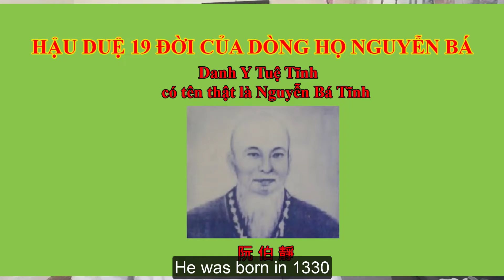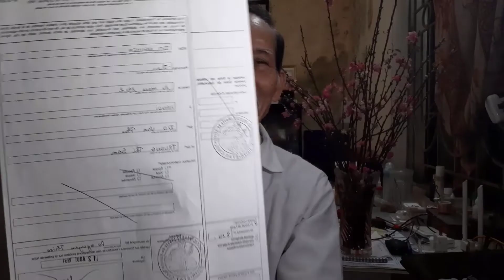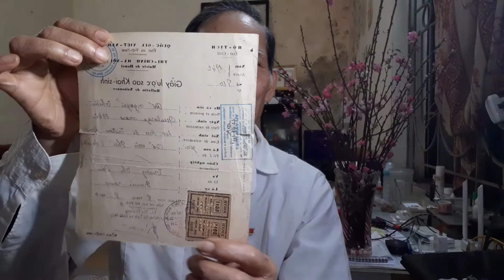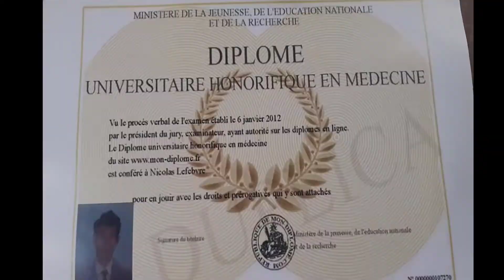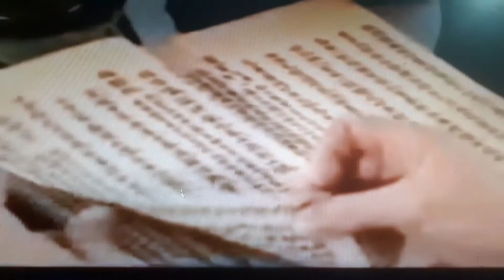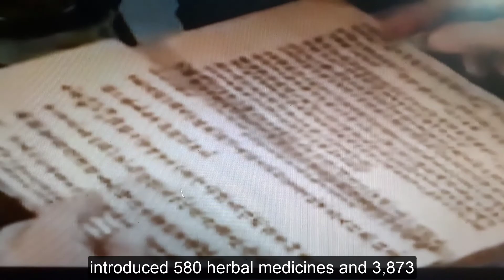The famous physician Tue Tinh is my family's great-grandfather Nguyen Ba for 19 generations.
Tue Tinh is the author of the famous books "Vietnamese medicinal herbs are extremely effective" and "Hong Nghia giac tu y thu", the first to promote the idea of "Vietnamese medicine cures the Vietnamese", Hong Nghia giac tu y thu is the oldest book on medicine. in our country. His book series "Vietnamese Medicinal Herbs Are Extremely Effective" introduces 580 medicinal herbs and 3873 treatments for 184 diseases. Tue Tinh's saying, "Vietnamese medicine cures the Vietnamese," shows a very dialectical view of the intimate relationship between people and the environment. This view led him to the highest position in Vietnamese traditional medicine: God of Vietnamese medicine!
I am extremely grateful and look forward to serving you, teachers and friends the very best.